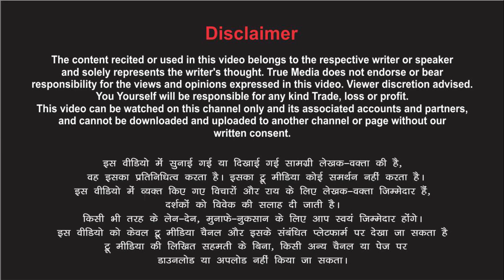आँखे अपनी मुंद कर करता हूँ जब उसे याद... Poetry By Manoj Kamdev